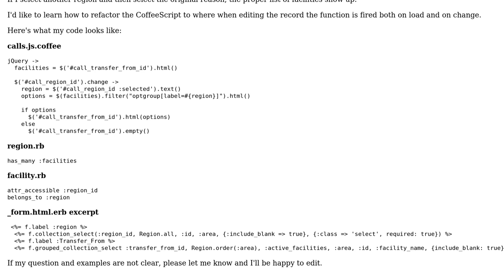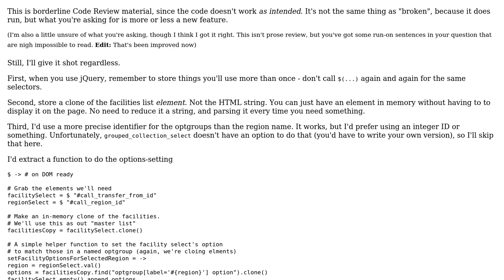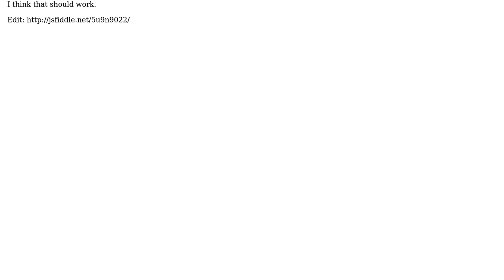Code Review: Refactor Coffee Script to fire on page load instead of change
With thanks & praise to God, and with thanks to the many people who have made this project possible! You are responsible for your own actions.